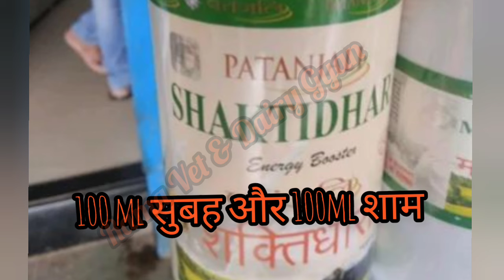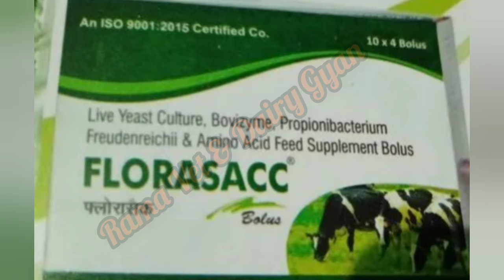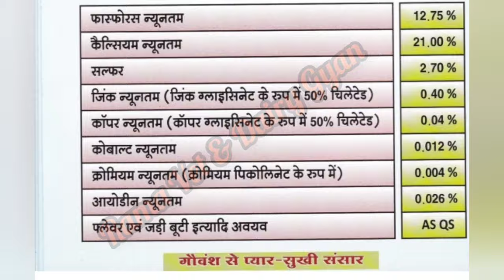गाय भैंस खरीदते समय ये बाते ध्यान रखें ,कभी नुकसान नहीं होगा! Management of buffalo after transport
Management of cow buffalo after transport
गाय भैंस को एक जगह से दूसरी जगह ऐसे ले जाएं
गाय भैंस खरीदते समय रखें ये सावधानी
management of earley lactation cow buffalo
लंबे सफर के बाद पशु को ये सप्लीमेंट दे तुरंत रिलैक्स होगा
सफर के बाद गाय भैंस को ये दवाई दे बीमार होने से बचाएं